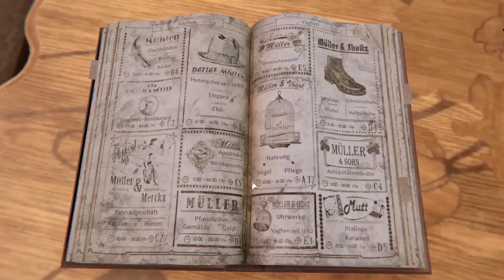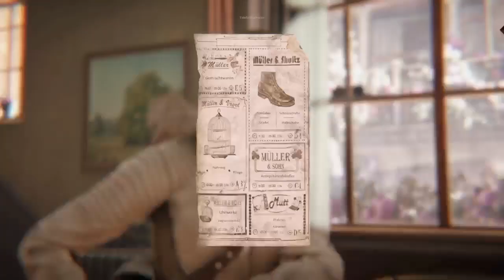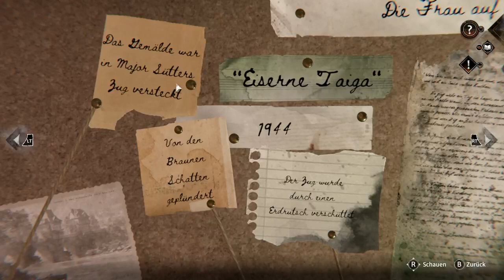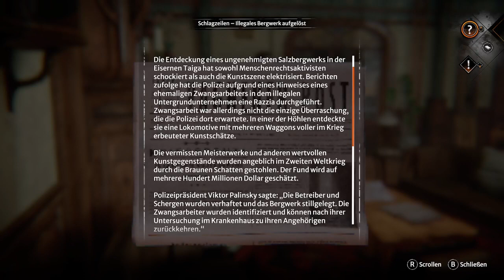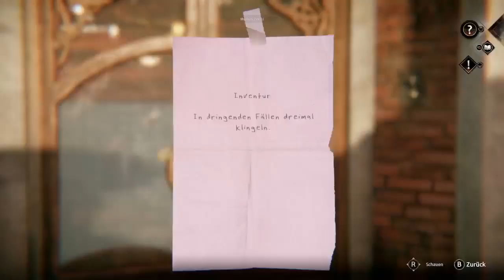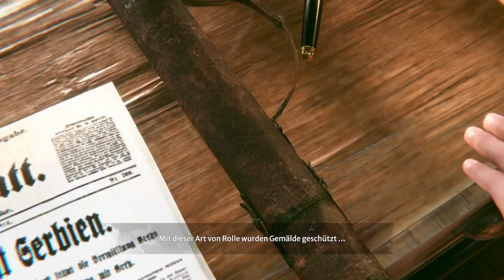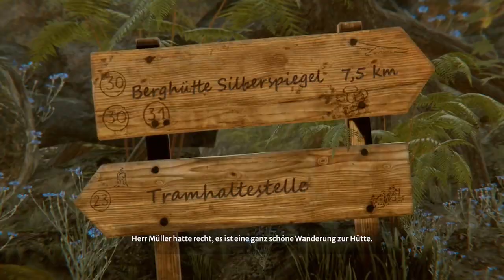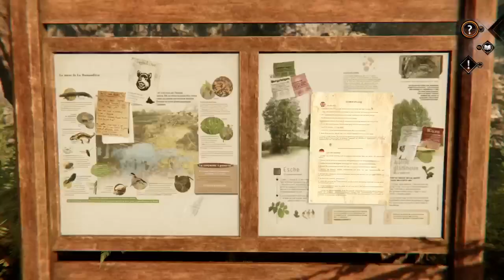Syberia: The World Before | Episode 02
Entwirren Sie die miteinander verwobenen Schicksale von Kate Walker, einer New Yorker Anwältin, deren Leben vom Ruf des Abenteuers auf den Kopf gestellt wurde, und Dana Roze, einer jungen und vielsprechenden Klavierspielerin in Vaghen, deren Karriere vom Schatten des Zweiten Weltkriegs bedroht wird. Fliehen Sie aus dem Gefängnis, besuchen Sie verlassene Friedhöfe, erkunden Sie hohe Berge und fühlen Sie den Nervenkitzel des Abenteuers.